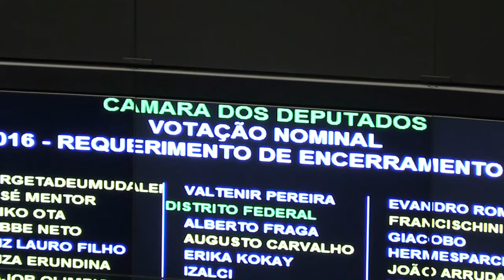Brasil debate reforma para limitar el gasto público por 20 años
La cámara de diputados de Brasil discute una propuesta de ley para limitar el gasto público durante 20 años, acción fundamental para el programa de recuperación económica del nuevo presidente Michel Temer.